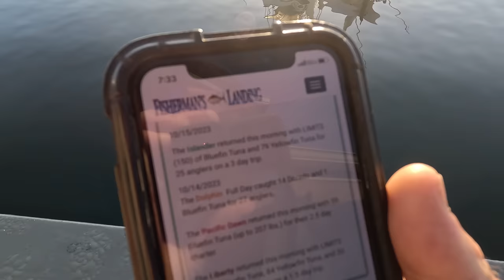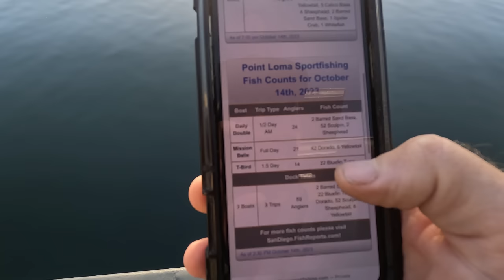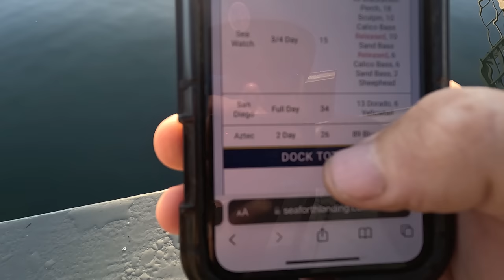Big Bluefin Tuna, Wahoo, Yellowfin, Yellowtail, Dorado | San Diego Sportfishing Report October SDFS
SOLO SKIFF GEAR:
3 Gallon portable marine gas tank